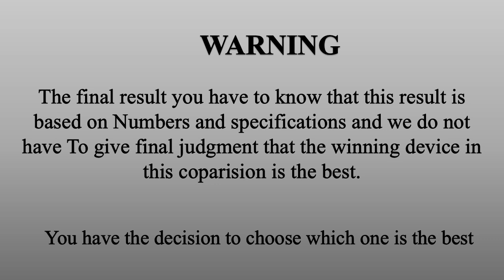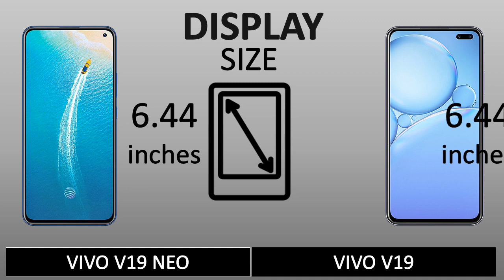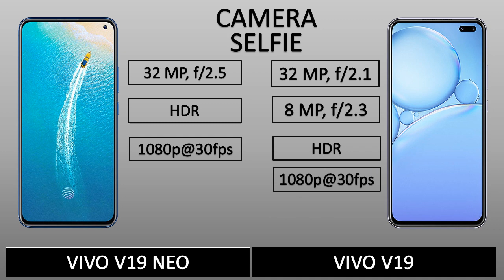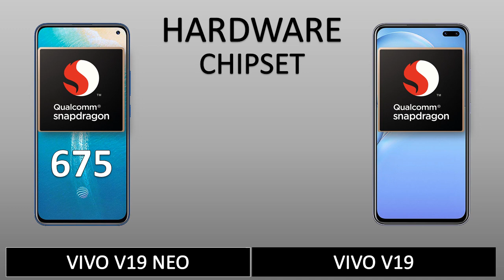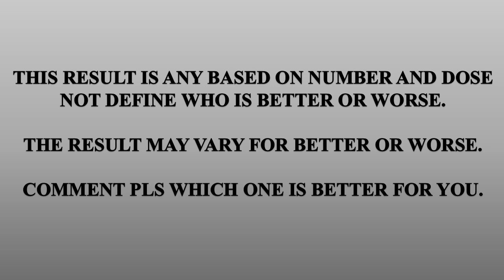VIVO V19 NEO VS VIVO V19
VIVO V19 NEO VS VIVO V19 ll Comparison ll

Hello Friends.

Welcome to Unlocking info YouTube Channel.
Unlocking info is one of the growing YouTube Channel That features daily video's on the smartphone's and earphone's & gadget's Review's, Unboxing, stores daily Comparision video and useful video's. we make sure people who buying a new smartphone's to which one is better for you.